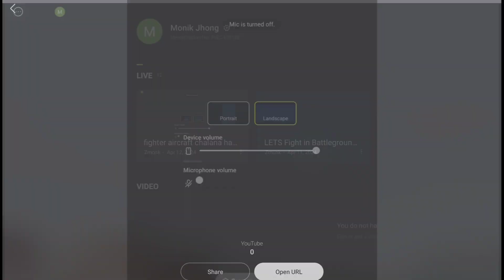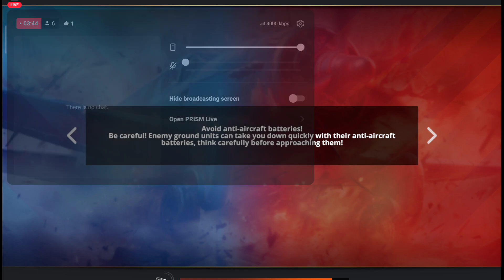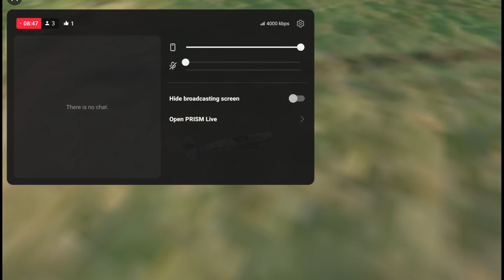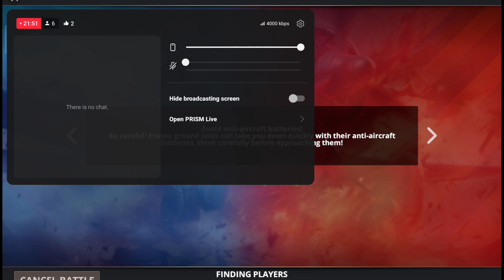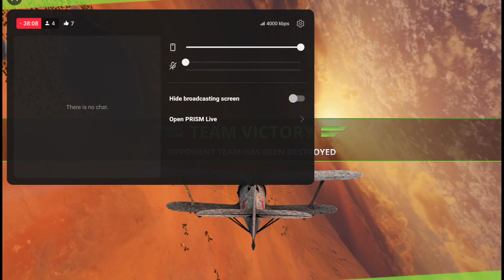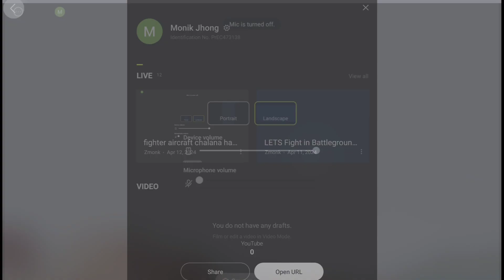wings of heroes gameplay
air Combat game